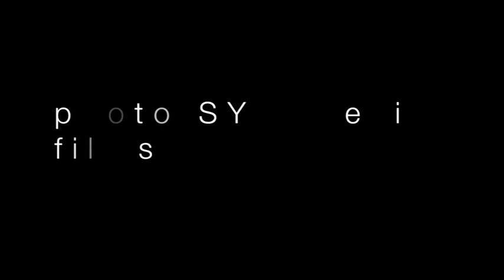Exclusive! B Legit ft E 40 What We Been Doin Music Video